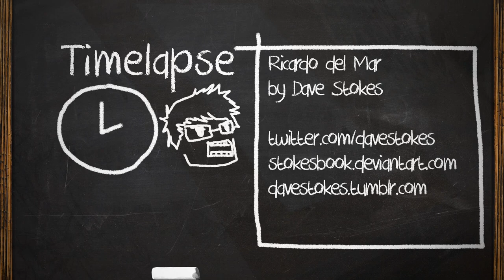RollPlay Timelapse - Ricardo del Mar by Dave Stokes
This was 37 minutes of raw footage. For more from Dave Stokes check out the following sites:

Please support the artist! His work is AMAZING!

Song is "The Valour of Tudagub" by Cute Zergling